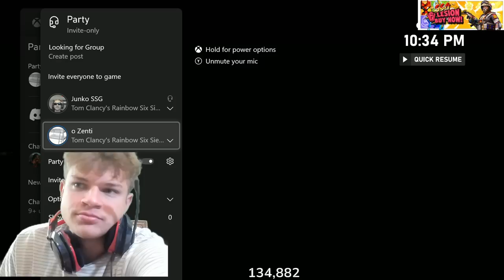I 1v1'd A CARRIED Champion... (Rainbow Six Siege)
(title)